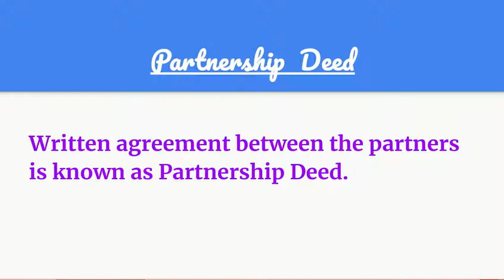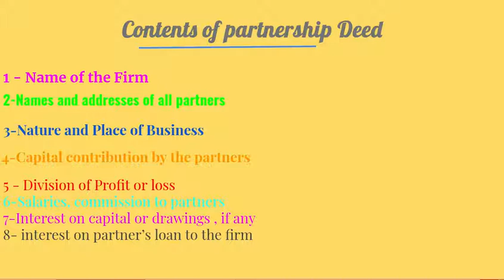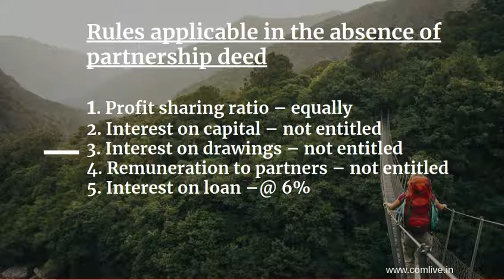Comlive Partnership deed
Partnership Deed , Rules Applicable in the absence of partnership deed